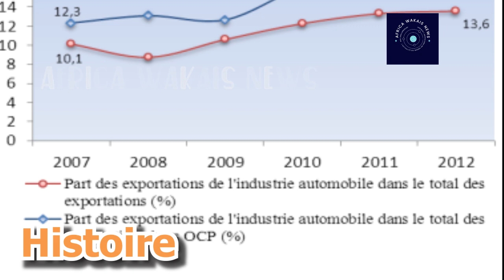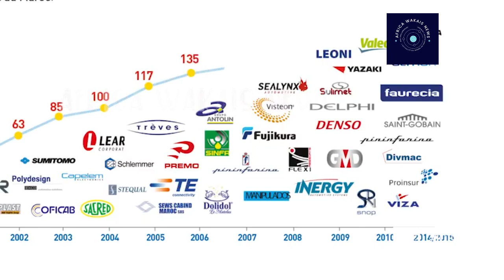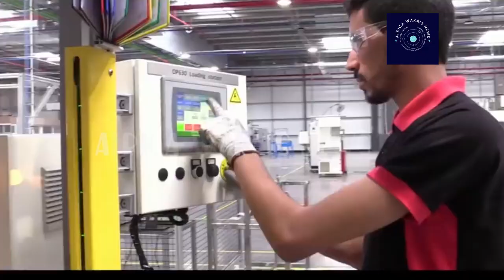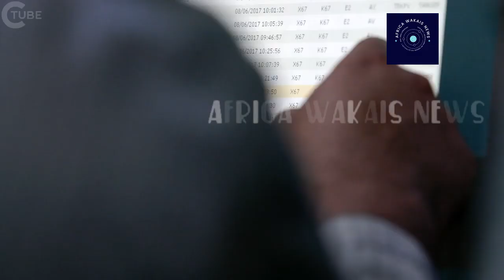comment l'industrie automobile marocaine est devenue incontournable en Afrique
bienvenue dans cette vidéo sur la succès incontournable de l'industrie automobile marocaine, qui est maintenant le premier constructeur de voitures particulières en Afrique, surpassant même l'Afrique du Sud en tant que plus gros exportateur fin 2018, avec des exportations annuelles atteignant les 7 milliards de dollars. Cette industrie continue de croître de manière exponentielle. En 2021, les ventes de voitures ont dépassé les 160 000 unités, créant plus de 220 000 emplois directs et indirects dans le pays. Selon les prévisions, l'industrie devrait également contribuer jusqu'à 24% du PIB marocain d'ici 2023. Dans cette vidéo, nous allons explorer les raisons pour lesquelles l'industrie d'automobile marocaine a connu un tel succès et comment elle continue de prospérer, alors sans plus tarder on commence. voici 3 clé majeurs qui on rendu l'industrie d'automobile marocaine incontournable sur le continent africain
Musique
Titre:  Shine
Auteur: Onycs